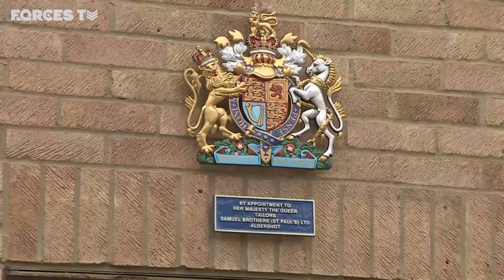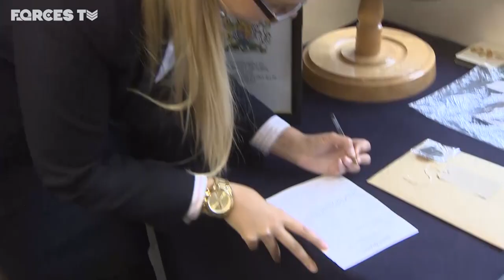Behind The Uniform: Making The British Military Look Impeccable | Forces TV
When George Cross winner WO1 Kim Hughes needed a new set of uniforms, he had them made to measure. The work was done at a very traditional company in a very traditional Army town. We follow him through this fascinating process and hear the rather unfortunate reason he needed the new uniforms at all...